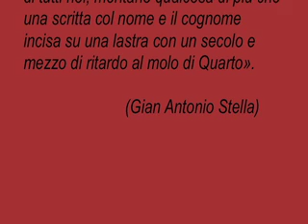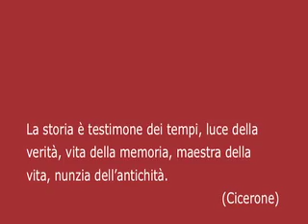"LA LUNGA NOTTE DEI MILLE"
12 dicembre 2011 - Roma - Teatro "Colosseo"
Serata di presentazione del libro di PAOLO BROGI
"LA LUNGA NOTTE DEI MILLE" - Aliberti Editore

"Se ne andarono in ogni direzione, a costruir colonie e ad attaccarle, a chiedere la guerra ma anche la pace, chi verso un ministero e chi scegliendo l'Aventino, alcuni di destra, altri di sinistra, in un'Italia che stava loro stretta e che spesso abbandonarono per altre frontiere."

"La lunga notte dei Mille" è stato selezionato per il Premio delle Biblioteche di Roma